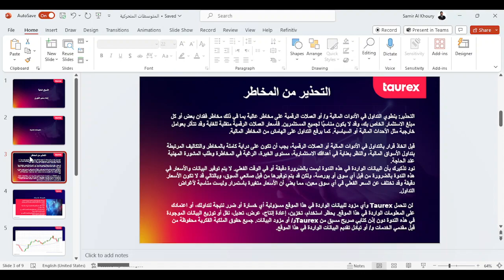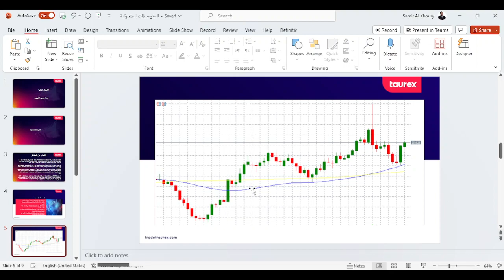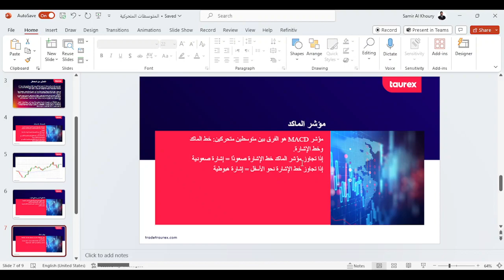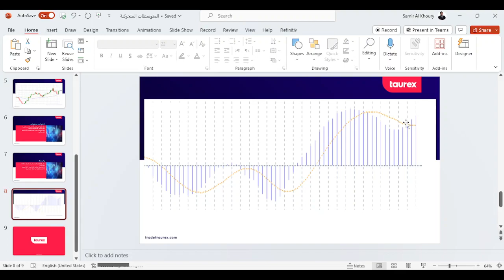المتوسطات المتحركة: تبسيط تحليل السوق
قم بتبسيط تحليل السوق الخاص بك من خلال برنامجنا التعليمي حول المتوسطات المتحركة! 📊 في هذا الدليل، يوضح سمير الخوري قوة المتوسطات المتحركة:

- تحديد الاتجاهات: فهم كيف يمكن للمتوسطات المتحركة أن تساعد في تحديد الاتجاهات في السوق.

-نقاط الدخول والخروج: تعرف على كيفية استخدام المتوسطات المتحركة لنقاط الدخول والخروج المحتملة في تداولاتك.

- تداول بثقة: سواء كنت متداولًا مبتدئًا أو متمرسًا، فإن هذا البرنامج التعليمي سيغير قواعد اللعبة من خلال تبسيط التحليل والتداول بثقة.

شاهد الآن وأتقن فن تبسيط تحليل السوق باستخدام المتوسطات المتحركة!